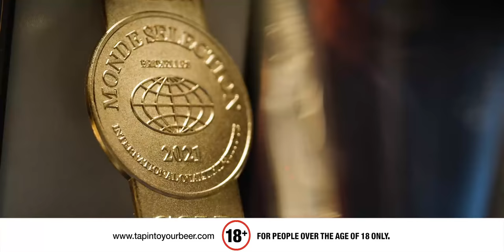Uganda's Finest Beer "Nile Special"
What does it take to win 21 Gold Medals?

I will tell you: 𝗰𝗼𝗻𝘀𝗶𝘀𝘁𝗲𝗻𝗰𝘆!

That's why we're UnmatchedInGOLD 🤩